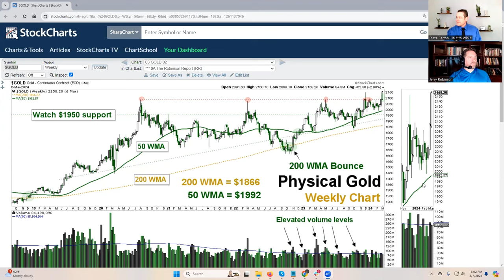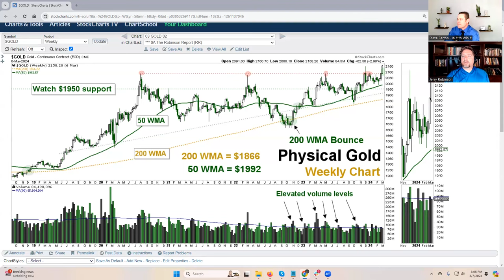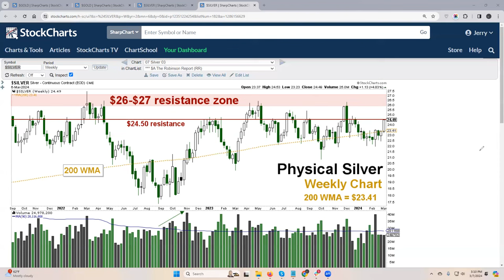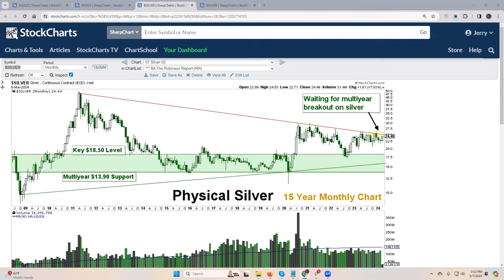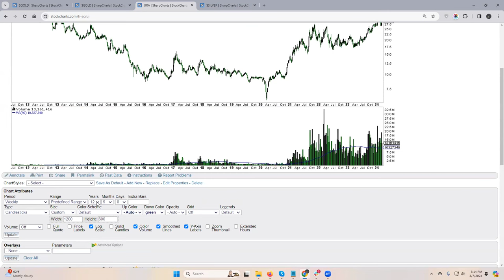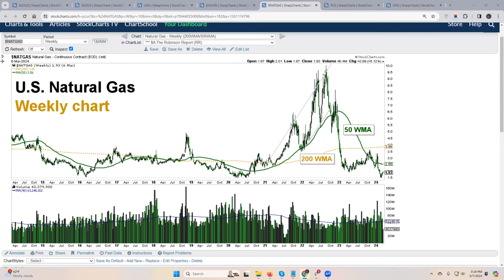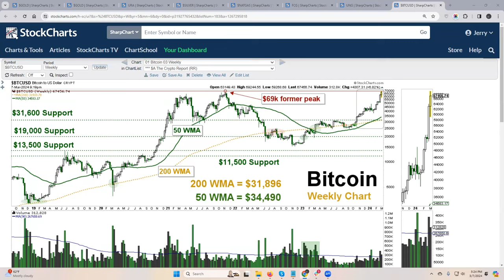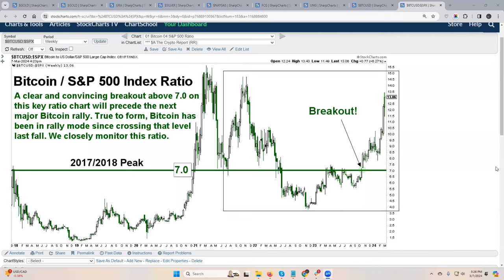Jerry Robinson Analyzes Tech 👨‍💻 Gold Surge 🥇& Investing Tips 📈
Jerry Robinson of comes on the show to talk economic outlook.  Jerry studies the tech sector in depth, and we get his take on the current trend.  Are we in a tech bubble?  What realistic changes will AI make?  We then pull up the charts of gold and it's massive move to consistent all time highs.  Silver is testing resistance at $24.50. Uranium has had a nice pullback, and Natural Gas is at all time lows.  Bitcoin is touching all time highs, and the S&P-500 is making all time highs.  We pull up the charts, and give a class on investing, trading, and bankroll management.

If you enjoy the show and would like to support us, please do so with the links below or a donation Have a great rest of your day and thank you for watching!  Welcome to the hive!

Chapters
00:00 Intro
2:45 Macro Economic Outlook
6:15 Tech Sector = Deflation
8:55 Tech Bubble?
17:20 AI - Artificial Intelligence
19:05 Gold
24:00 Silver
28:30 Uranium / URA
31:50 Natural Gas / FCG / UNG
35:48 Bitcoin
40:10 Bitcoin vs S&P-500
42:50 Investing vs Trading
48:30 Bankroll Management
54:20 Jerry's Free Gift